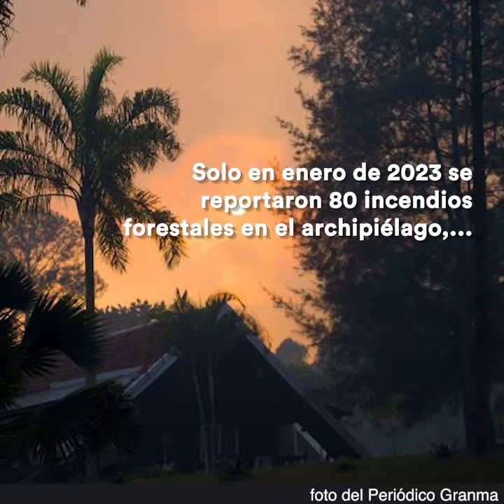Incendio forestal en Pinares de Mayarí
Un incendio forestal de grandes proporciones, que se inició el 18 de febrero de 2023 en Pinares de Mayarí, Holguín, aún no ha podido ser controlado.

Más de 3600 hectáreas de bosques, pastizales y cafetos han sido dañadas y las llamas amenazan áreas protegidas como el Parque Natural Mensura Piloto, que conserva más de 290 especies endémicas de la flora cubana.

En este video te presentamos un resumen sobre lo acontecido.